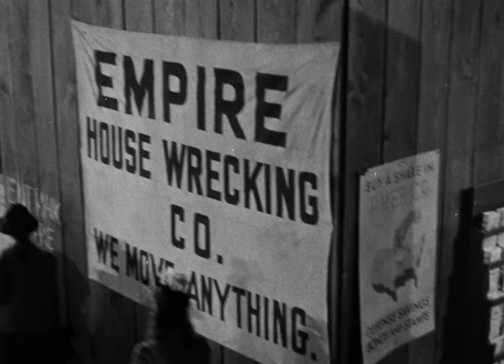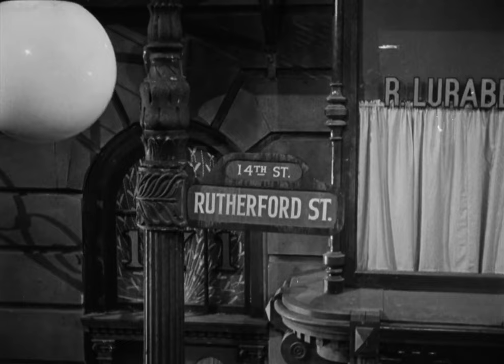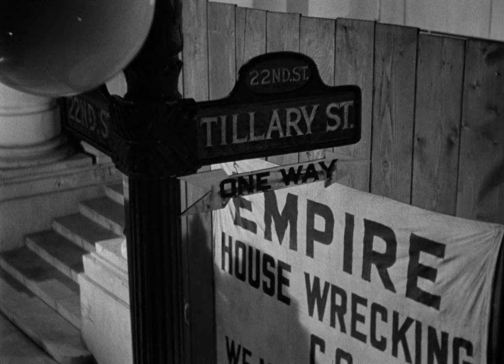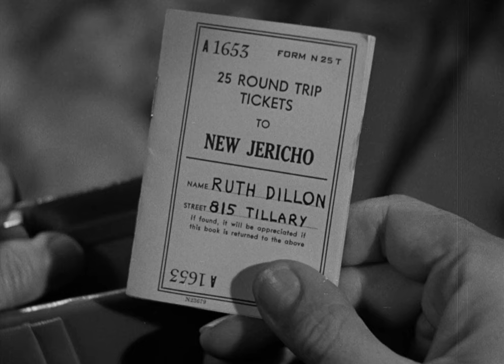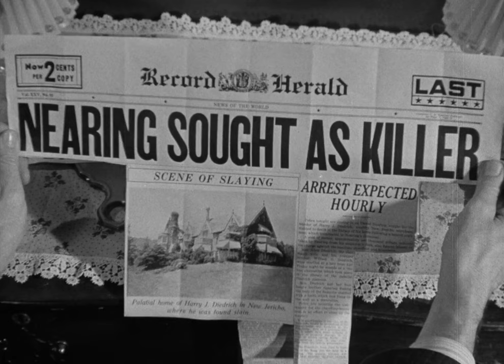Street of Chance | English Full Movie | Crime Drama Film-Noir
After narrowly escaping death from falling debris, mild-mannered Frank Thompson awakens to a nightmarish reality: he’s wanted for murder and has no memory of the past year. Rushing home, he’s shocked to learn he abandoned his wife, Virginia, without a word. As he struggles to reclaim his former life, he becomes the target of a relentless manhunt, plagued by the haunting memories of his alter ego, Danny Nearing, and a sultry phantom named Ruth Dillon who threatens to unravel everything he holds dear. With evidence stacked against him, Frank must navigate a treacherous path filled with fear and longing, all while questioning his own innocence in a world shrouded in doubt.

Starring: Burgess Meredith, Claire Trevor, Louise Platt

Directed by: Jack Hively